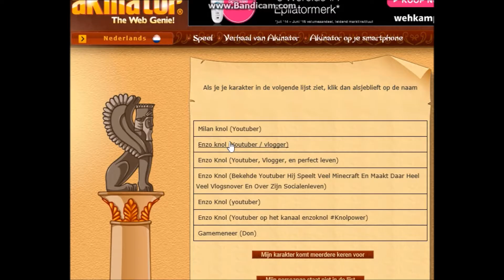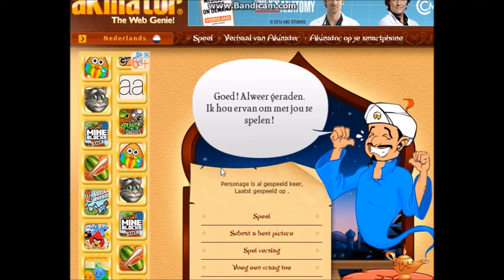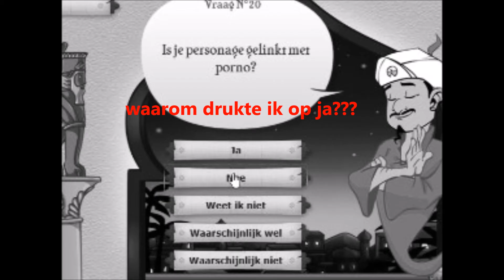akinator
:) slimme man hoor!  XD